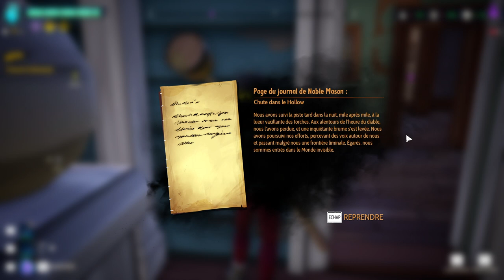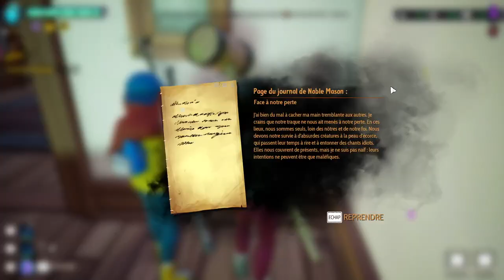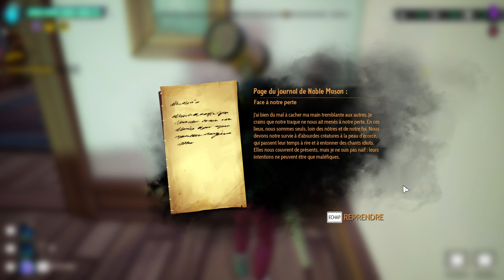[FR] Drake Hollow en Multi - Broudaff, Chobitty et LecygneNoir sauvent les Dragores ! - Ep10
On se lance dans une nouvelle série en multijoueurs, sur Drake Hollow ! Avec Chobitty et Broudaff, on va sauver du dragore, explorer des îles, construire des trucs ! Et mourir, sans doute, un peu.

Vous êtes sur Youtube et vous en voulez plus ? La suite est déjà sur Peertube

🔑 : The Molasses Flood, merci !